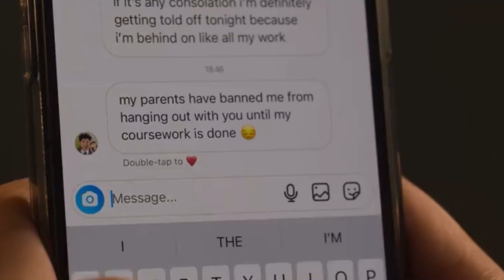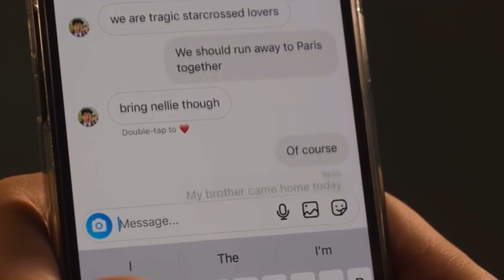Narlie pt 157: Nick tells Charlie his brother is in town (Heartstopper 2x02)